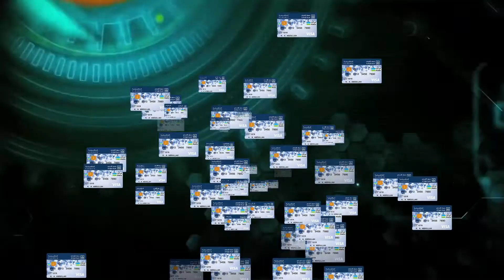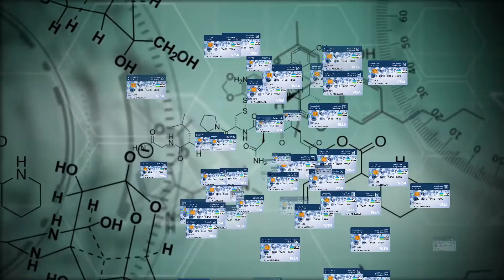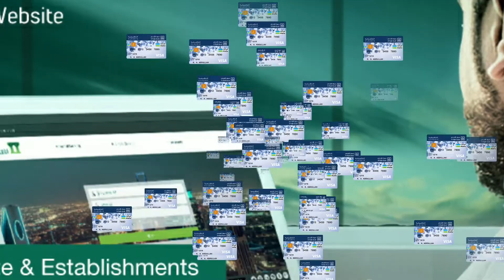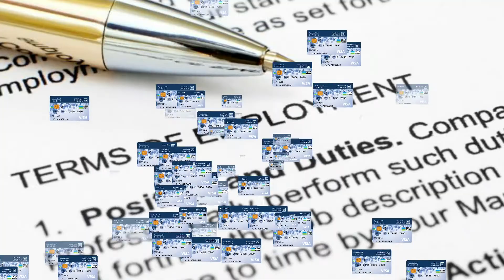How To Open Al Rajhi Account If You Have Already Tehweel Al Rajhi Account | All in one tech KSA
How to open account in alrajhi bank if You have Tehweel Al Rajhi Account